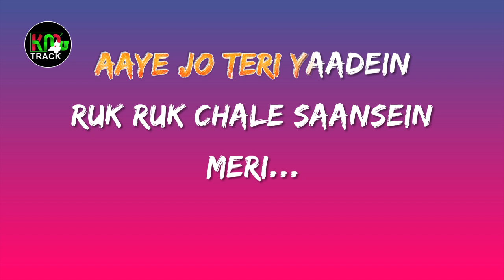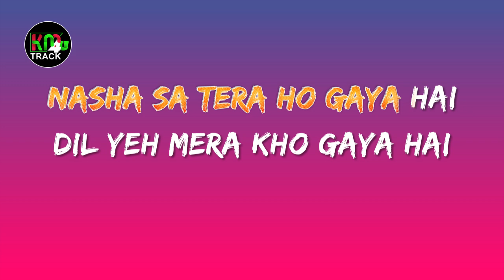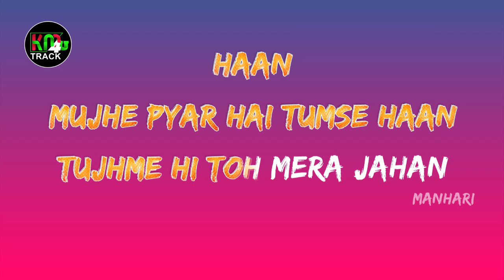Manike SONG | LYRICS | Thank_God